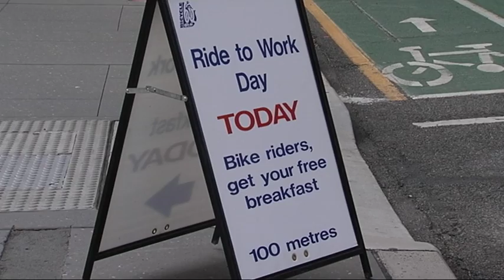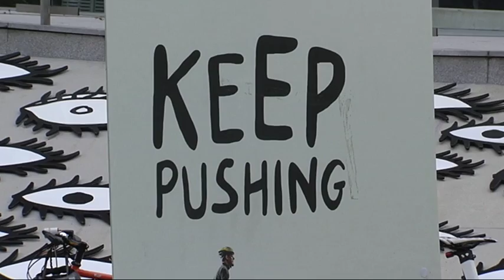Commuters get on their bikes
There've been more bikes on Brisbane's roads today with the annual Ride to Work event.

And those who took part were rewarded with a free breakfast.